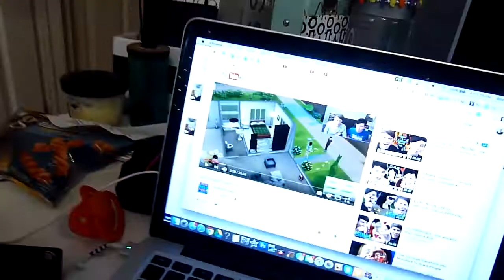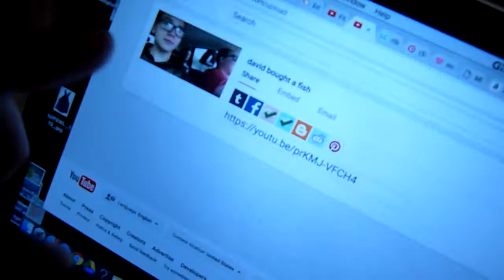I DON'T LEAVE MY ROOM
☞ I literally can't believe I was in my room the entire vlog

Riley Kyle Dignan
9725 Main St #599